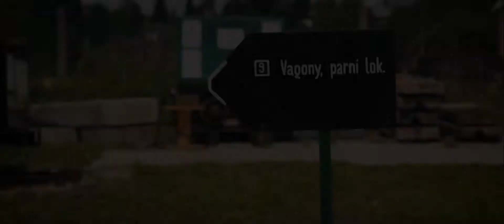Loukotě a řemeny 2017 - teaser k připravovanému videu.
Připravujeme dokument z akce Jičínského Veteran Car Clubu - Loukotě a řemeny 2017.